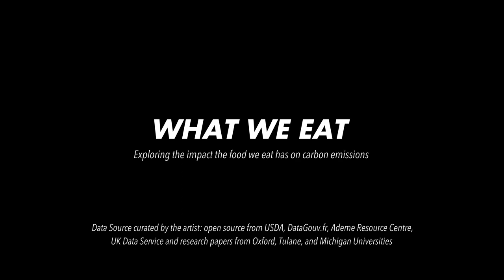LAURIE FRICK: What we eat | Heartbeat of the Earth | Google Arts & Culture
As part of Heartbeat of the Earth,  online interactive artworks interpreting climate data,  artist Laurie Frick’s work examines the impact of individual foods on the environment using hand-drawn data visualizations that are color-coded and sized by CO2 output.